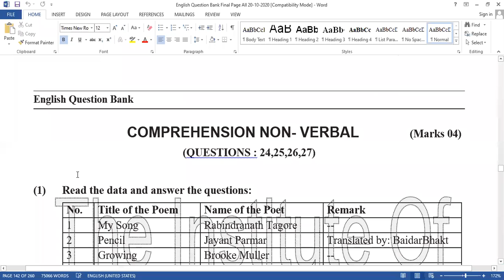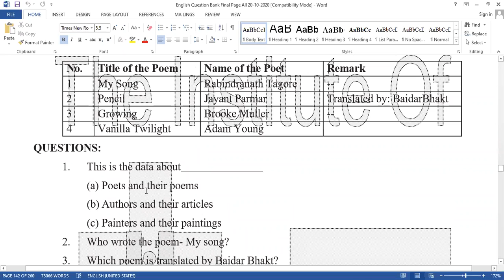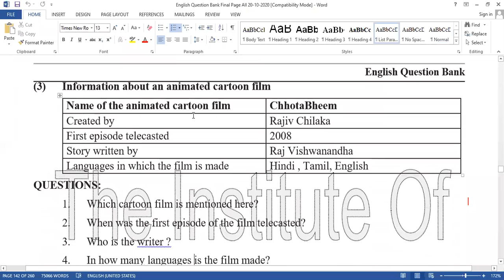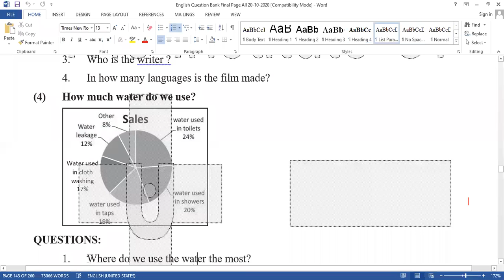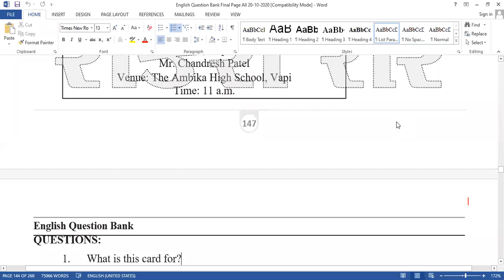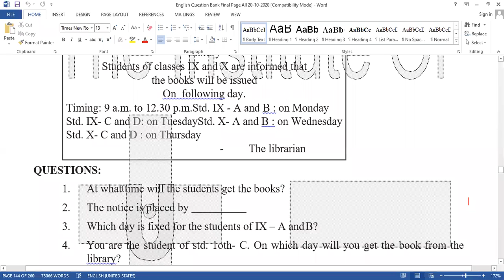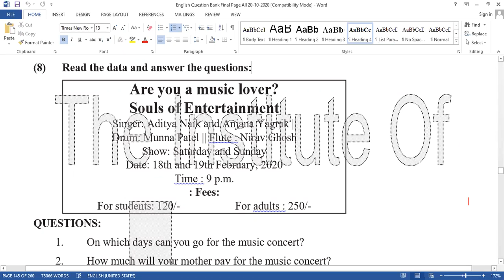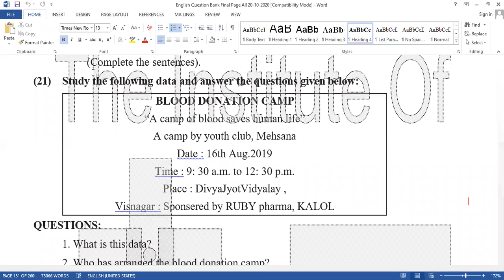std 9 non verbal q and a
std 9
non verbal
english grammar